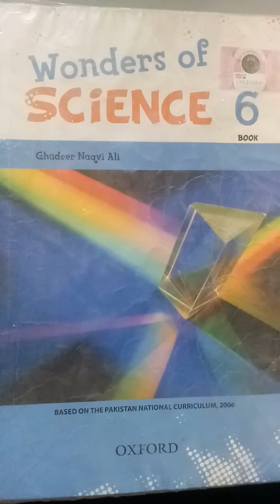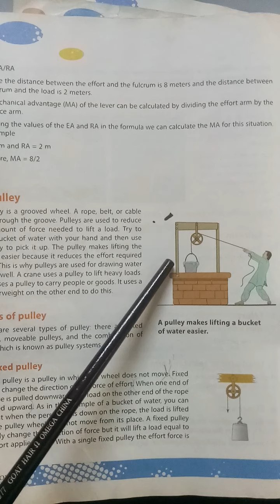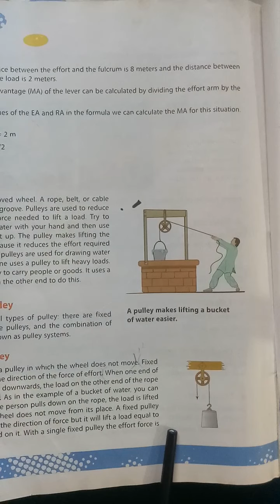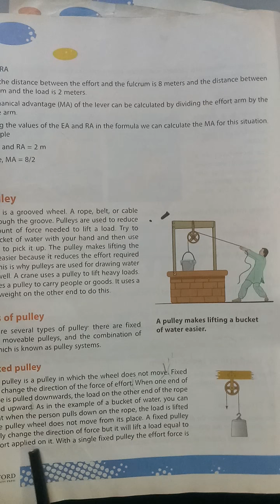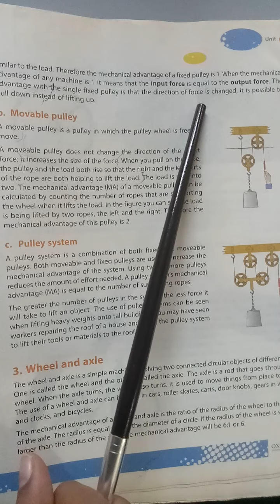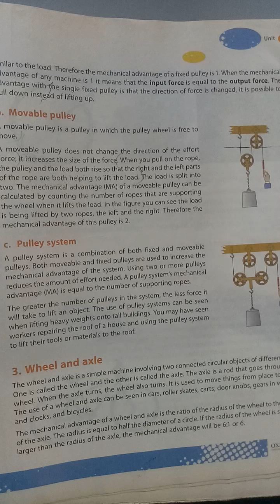Class 6 Sciencs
Pully